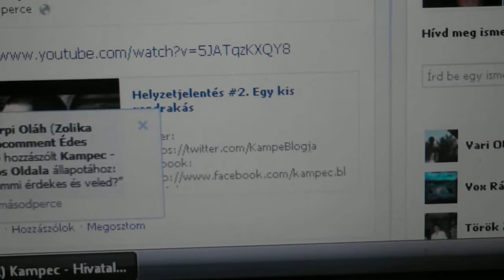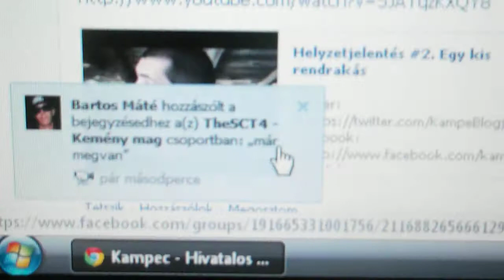Facebook lájk oldal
Lájk jó sokat... :)